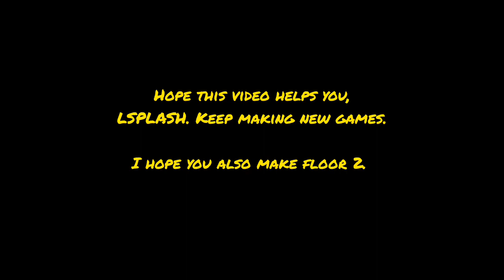To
LSPLASH, It's not your fault. Calm down. Don't listen to the negative comments.
I don't also play fan games that much. I play officials.